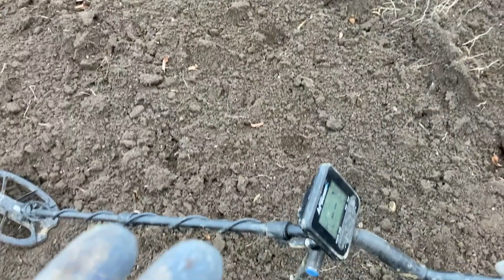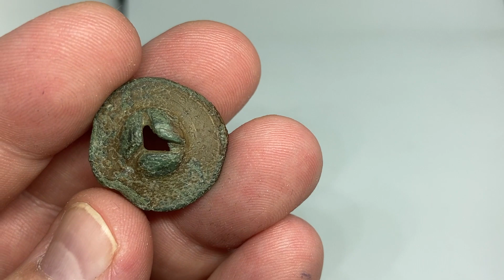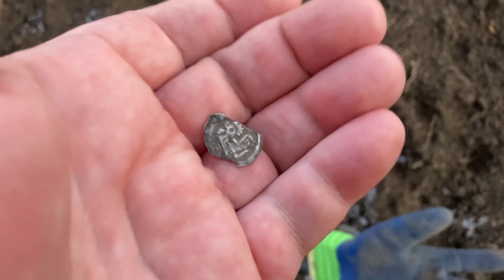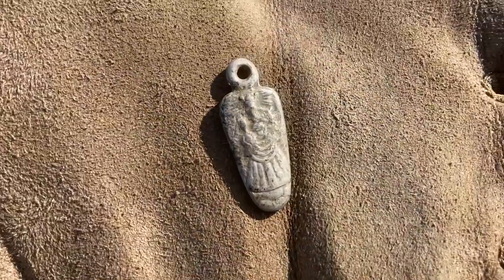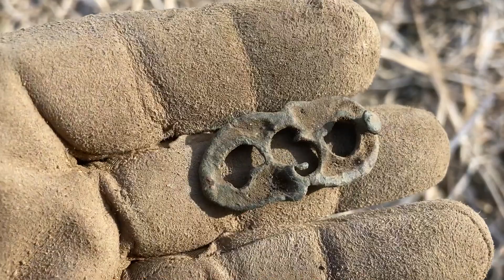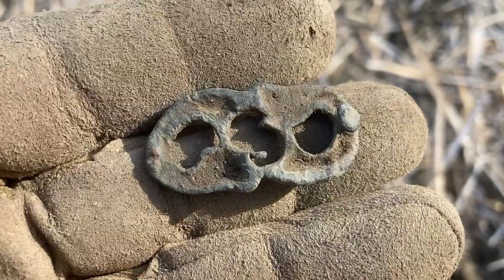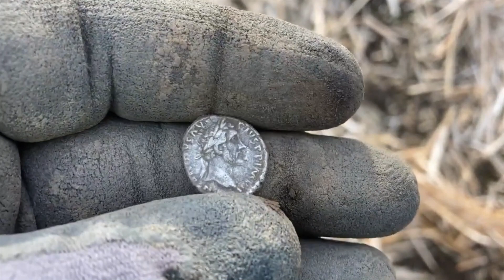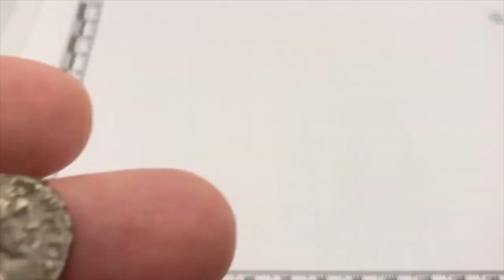Best of 2021 - Meine besten Funde 2021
Hier meine Lieblingsfunde für 2021, nochmals für Euch zusammengefasst.

In den Video gehe ich mit dem Nokta│Makro Kruzer von IDC-Detektor.de